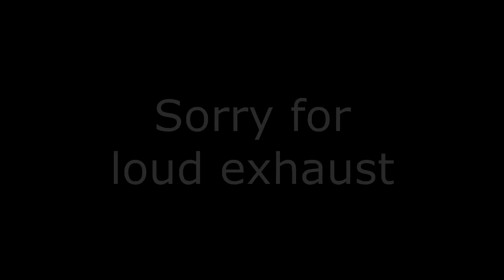Fakhrihp Motovlog - Daily Ride #7 on a Yamaha MT25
On this video:

- Another MT25
- Alien's horn
- Miss you
- It's still red
- Move your ...
- Dogs
- Wheelie
- Filtering is not a crime
- Sorry for loud exhaust
- Spotted!

Bike: Yamaha MT25
Helmet: Snail MX311 || Yamaha MTX
Glove: Axio
Camera: SJCAM 4000 || Sony Xperia Z2
Editing Tools: After Effect || Vegas Pro 13

Safety first!
Cheers!